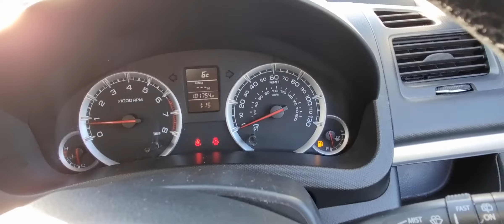Suzuki Swift 1.2 SZ3 5dr